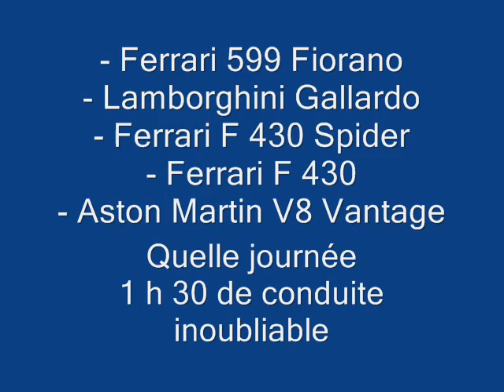DREAMCAR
FERRARI
ASTON MARTIN
LAMBORGHINI
quelle journée